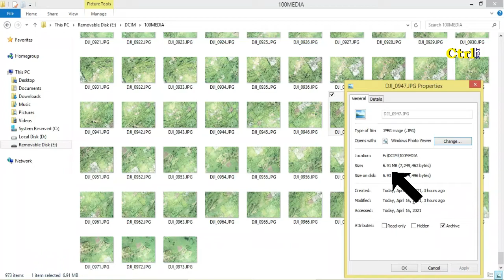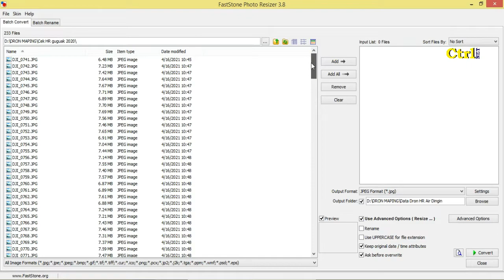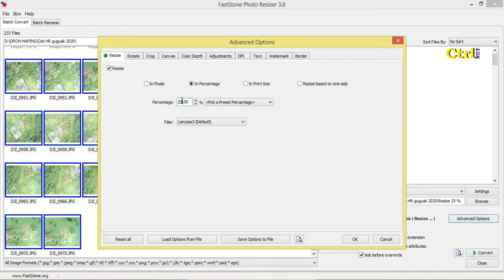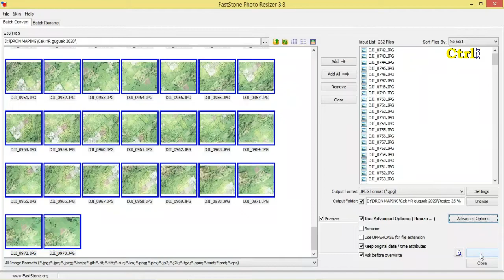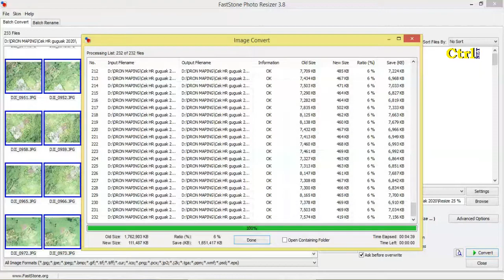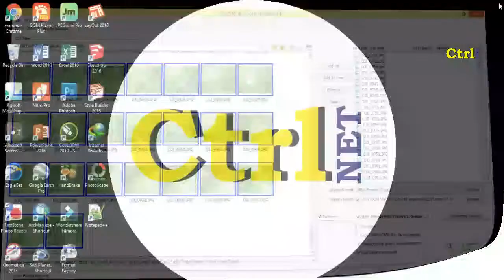Cara Mudah Merubah Ukuran Foto Hasil Drone Menggunakan FastStone Photo Resizer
Salah satu aplikasi yang dapat digunakan untuk merubah ukuran atau Resize foto hasil drone yaitu FastStone Photo Resizer. Dengan aplikasi ini foto yang berukuran besar dapat di kompres atau dirubah ukuran fotonya sesuai dengan keingan kita.

Pada Video ini juga Ctrl NET menyediakan data Foto Hasil Drone atau Mapping yang dapat teman-teman pergunakan sebagai latihan mandiri. Data Foto Hasil Drone atau Mapping ini merupakan Data Original yang belum dilakukan Resizer.

untuk mendapatkan Data Foto Hasil Drone atau Mapping, Dapat klik disini
cara mendownloadnya
sebelum sampai di halaman Tolong SEMPATKAN Klik Iklan 1 Kali saja
setelah sampai ke halaman utama BAHAN SHAPEFILE cari Tabel Data Lainnya (Tabel No 12) lalu Klik Disini. maka akan diarahkan untuk mendownload data drone.